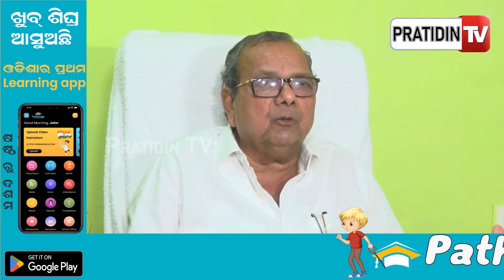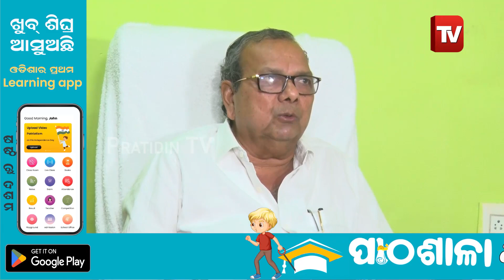ମୁଖ୍ୟମନ୍ତ୍ରୀଙ୍କ ପାଇଁ ଦେଶରେ ମିଲେଟ୍ ମିଶନରେ ଓଡିଶା ପ୍ରଥମ | Rajendra Dholakia | PratidinTv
ମୁଖ୍ୟମନ୍ତ୍ରୀଙ୍କ ପାଇଁ ଦେଶରେ ମିଲେଟ୍ ମିଶନରେ ଓଡିଶା ପ୍ରଥମ | Rajendra Dholakia